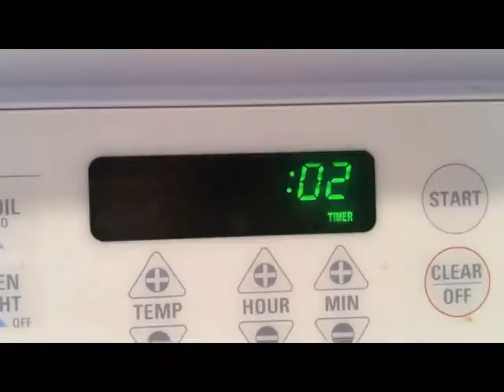I can bake... not. ;)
ohboi. This is interesting. :)

leila. Y U NO ISSUE CHALLENGE I'M GOOD AT! ;)

Far away - Ingrid Michaelson. no infringement intended. I love her. :)

I guess thats it. I'm just going to go pretend I killed this challenge now. ;)

well, I don't know why you'd care about any of that, but there it is if you want it.